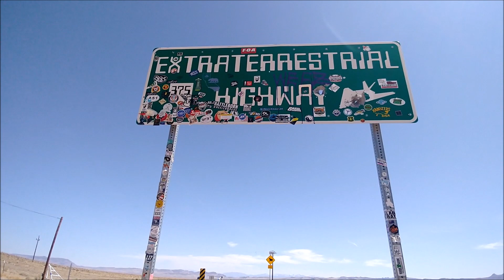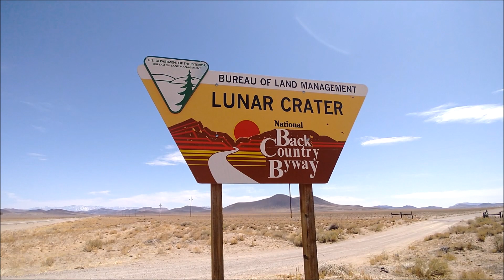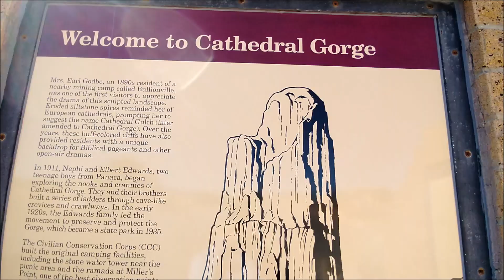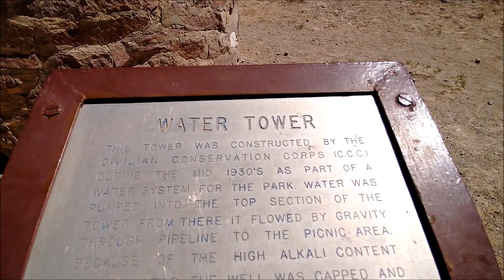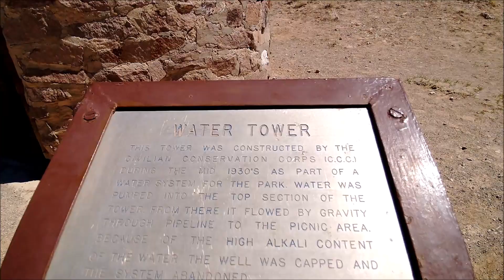Fish Lake Valley Hot Springs, Searching for Garnets & Cathedral Valley Gorge State Park ~ NV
Nevada hot springs, rockhounding for garnets, and walking into the slots at Cathedral Valley Gorge State Park, all bundled into one short video.
Nevada contains some of the loneliest highways in the United States, and although Hwy 6 doesn't own this title, I suspect it may be even lonelier than Highway 50, the one that claims that title. In the hundreds of miles I drove, I could count the vehicles I saw on two hands, and all but my van were work trucks of some kind.
I did take a detour from Hwy 6, to visit Fish Lake Valley and the remote hot springs that are located there. In Ely, NV, I camped by Garnet Hill and searched for garnets. I now know what to look for, if I ever go rockhounding for garnets again.
Our final destination in this video is Cathedral Gorge State Park, where we go for a little hike and explore the short but sweet Cathedral Slots.

*Super Thanks ~ Click the HEART button below (you might have to click the drop-down menu arrow).
(small fee taken out of this gift of $3.00).